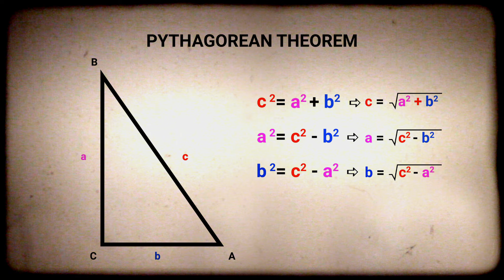29 Black History Facts You Probably Didn't Learn at School: Day One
Ernest Crim III is your instructor for this 29-lesson course as CBS 2 celebrates Black History Month.